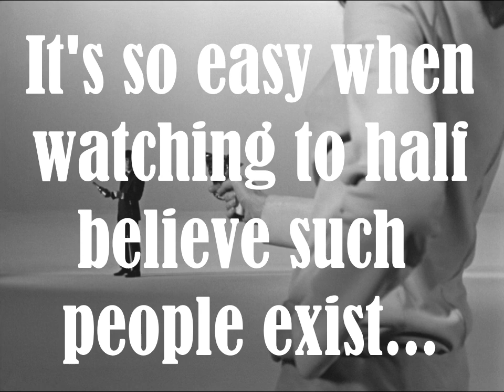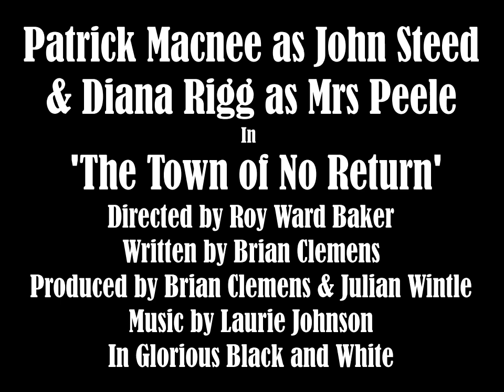In Which Mrs Peel and Steed Take the Train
John Steed and Emma Peel enjoy their journey by having high tea on a train carriage. The playfulness and gentleness of their manner contrasted sharply with the fearsome crimes which they shall encounter on their mission.

It is not easy to classify 'The Avengers'. It takes place in a kind of parallel world. Mrs Peele is an expert in most things and Steed the most comfortable company one can imagine. The situations they encounter range from the highly unlikely to the almost impossible and yet the show always entertains in a unique style.

For some reason I misspelled Mrs Peel as Mrs Peele... This is a terrible oversight. I have no idea what I could have been thinking.